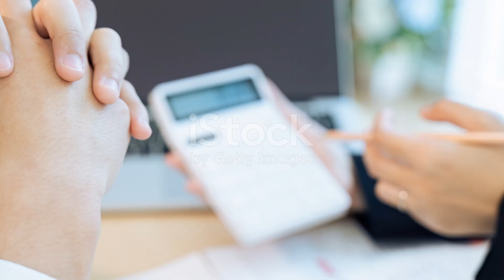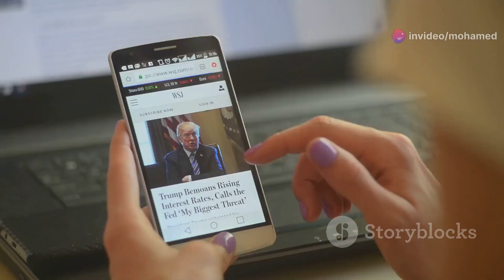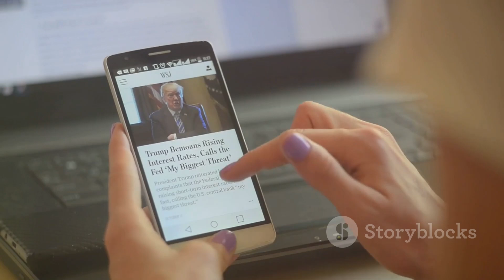How the Kardashian Dad Made His Fortune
Dive into the fascinating life of Robert Kardashian, the prominent attorney best known for his pivotal role in the O.J. Simpson trial. Discover how he co-founded Movie Tunes, a major success that added significantly to his wealth. Learn about the incredible impact his ex-wife, Kris Jenner, and their children had through their commanding presence on social media, propelling the Kardashian family to new heights of fame and fortune after his passing. Don't miss out on this captivating story of legal prowess, business acumen, and social media influence.

OUTLINE:

00:00:00 How the Kardashian Dad Made His Fortune